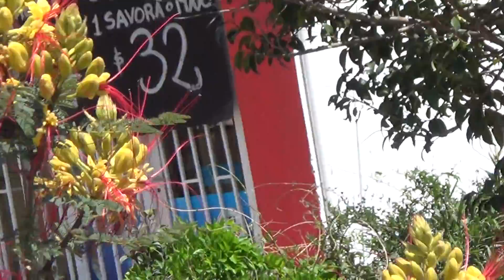CANAL FUNEAT LAGAÑA DE PERRO FLOR TÍPICA DE VILLA CARLOS PAZ 21 DE OCTUBRE DE 2015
CANAL DE LA FUNDACIÓN EDUCACIÓN AMBIENTE Y TRABAJO promoviendo la Educación, la Ecología y la Ergonomía en la sociedad de la provincia de Córdoba - República Argentina. CANAL FUNEAT LAGAÑA DE PERRO FLOR TÍPICA DE VILLA CARLOS PAZ 21 DE OCTUBRE DE 2015. Barrio Sol y Río, aproximadamente 12:00 Horas.